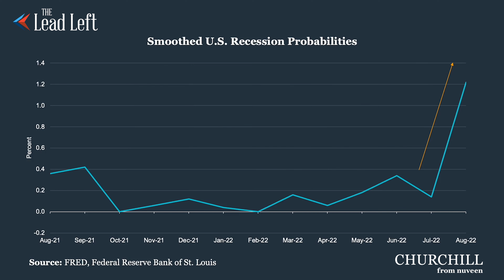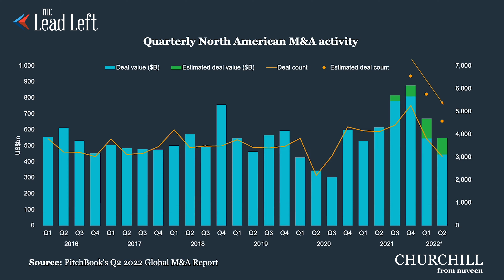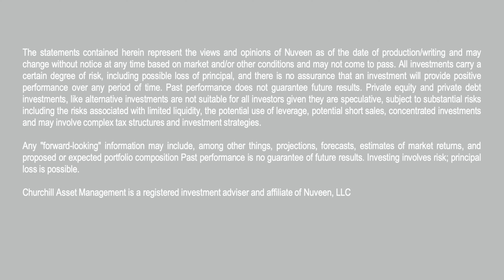Private Capital Amid Public Capital Scarcity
RESOURCES & LINKS:
Public capital allocation is governed by fast cash, so when money flows out of retail funds, it’s a headwind to deal activity. Private capital has long-term, locked-up funds. But in this period of uncertainty, managers are taking longer looks at risks versus opportunities...